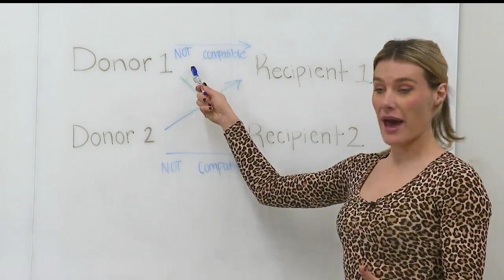Kidney donation could make this woman's dreams happen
Shannon Hephner, native of Canfield, Ohio needs a kidney transplant to start a family